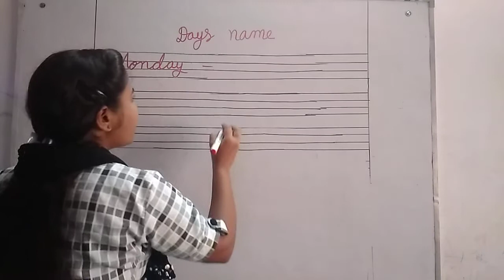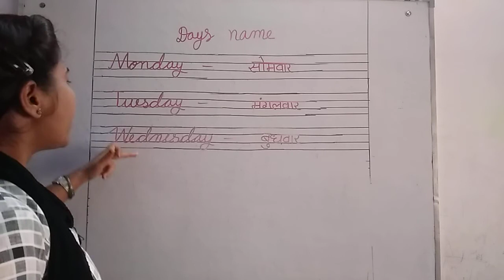UKG | English | Days Name